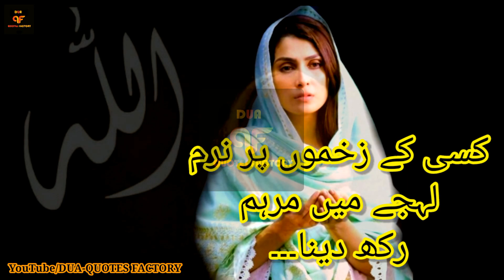What is Love? Of Your Precious Time Someone For A Moment To Give | Mohabbat Kya Hai?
Kisi ke zakhmo'n par naram lehze  mein marham rakh dena..

Kisi gareeb majboor ko izzat ka ehsaas dena..

Kisi ki sunn lena kisi ki aankh se aansuo'n ko chun lena

Bina kisi rishte,bina kisi talluq ke ehsaas bs yahi Mohabbat hai aur Qarb e Aelahi ka zariya bhi

Allah aur uss ki makhlooq se mohabbat